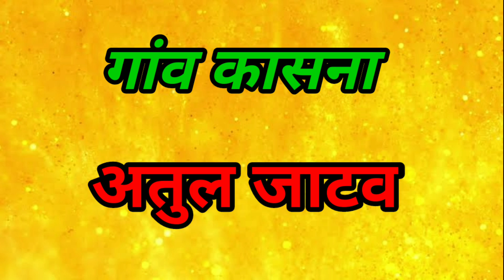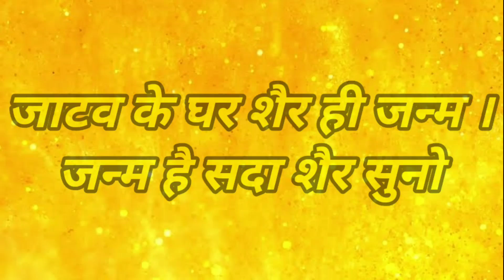जाटव के घर शेर ही जन्में - जन्मे है सदा शेर सुनो // Gaurav Dadha New Song//Astar //New Jatav Song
Gaurav dadha presents
मेरा समाज से निवेदन है कि आप हमारी financial मदद‌ जरुर करे  ताकि हम और ज्यादा से ज्यादा अपने संगीत द्वारा  समाज को जागरूक कर सके
Song- Jatavo k sher

Singer- bhupesh jatav

Writter - GAURAV DADHA

Channel owner- bhupesh Jatav

Special thnxx Jatav samaj

सारे जाटव समाज से विनती ह भाई हर जगह शेयर कर दो हर ग्रुप हर Brocast 🙏🙏🙏🙏🙏🙏🙏